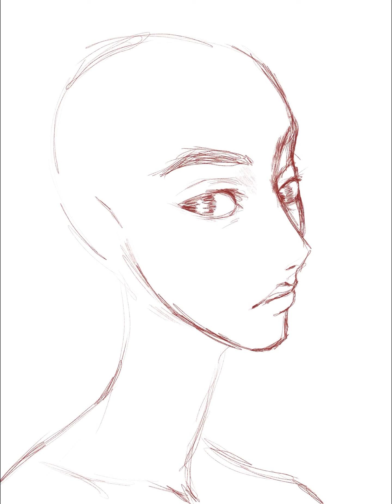Drawing a Modern Elf Girl - Procreate Speedpaint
I had fun drawing a sharper face than usual. Well I say “usual” but I am nothing if not inconsistent. Hahaha 😬 I also enjoyed using some more romantic, kinda sorta Valentine’s Day colors. (How cool would it’ve been if i actually posted it then 😐 but that is when i drew it.)